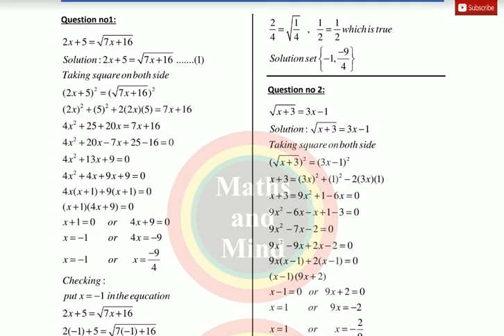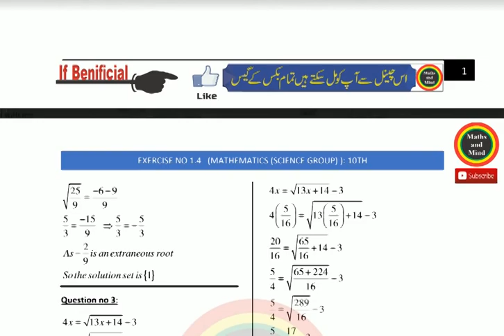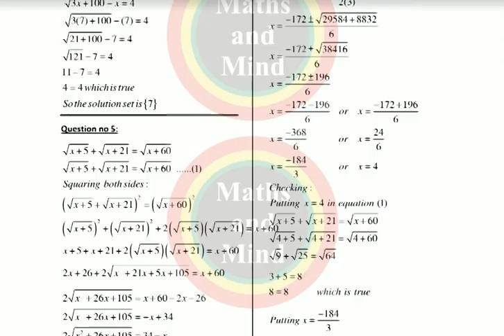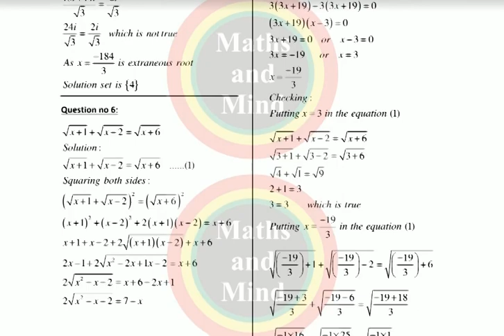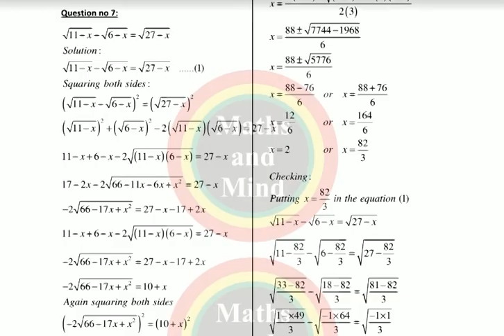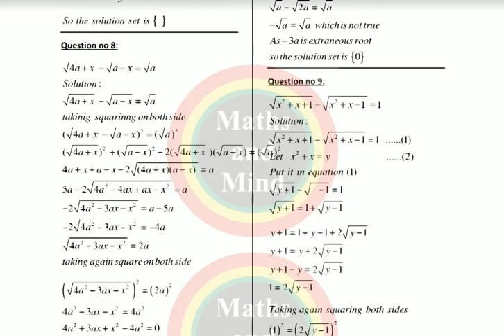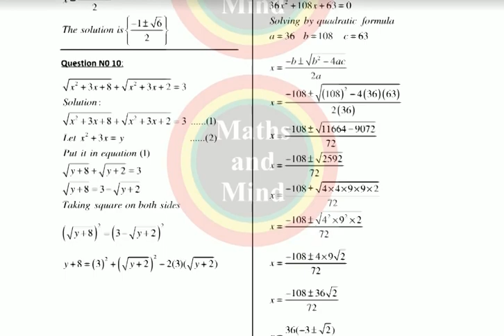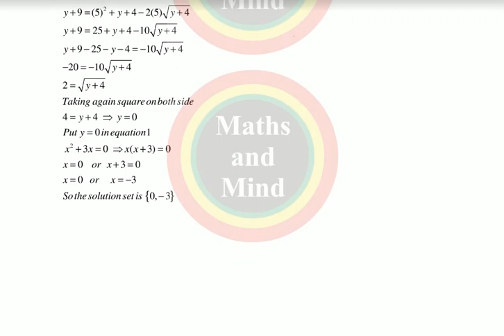Math Class 10th Most Important Questions For 2020// Ex#1.4 Solved-MathsandMind